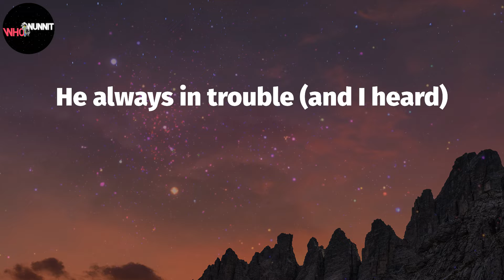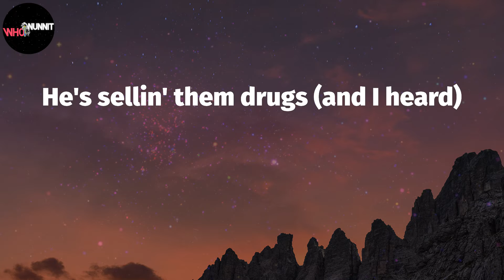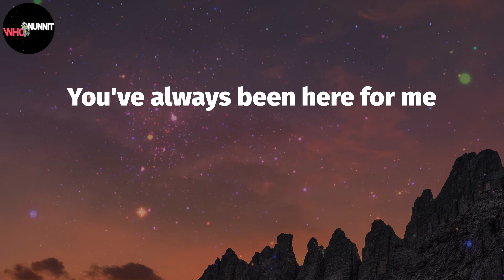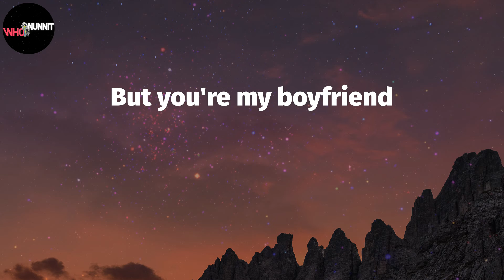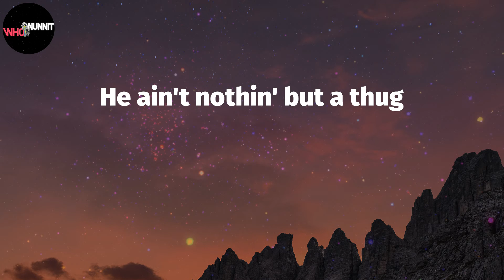So What (Lyrics) - Field Mob